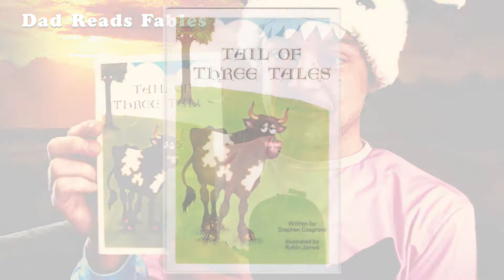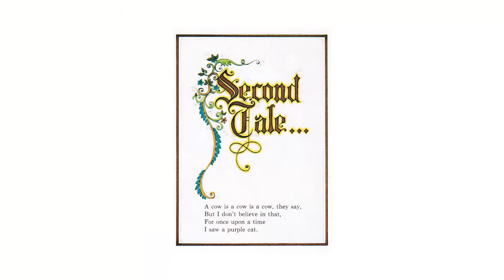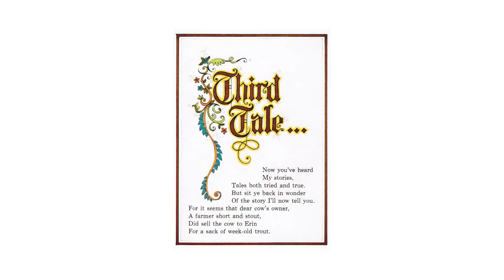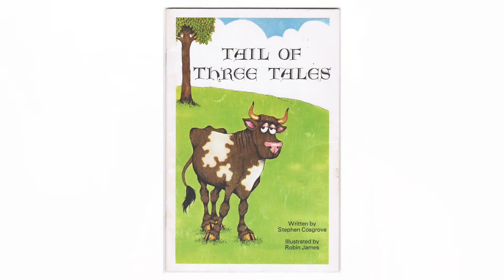Dad Reads Fables | Tail of Three Tales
Tail of Three Tales
- Written by Stephen Cosgrove
- Illustrated by Robin James
- Narration by Caleb Prime